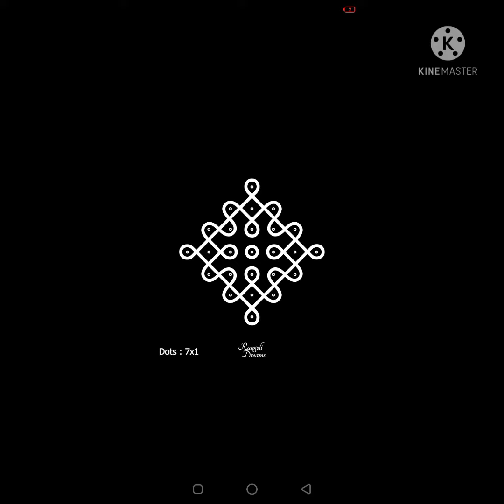Simple and Easy Sikku Kolam Design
రంగోలీ సాధారణంగా ఇంటికి వచ్చే సందర్శకులను మొదటి చూపును ఆకర్షిస్తుంది. రంగోలిని ప్రధానంగా బియ్యం పిండిని ఉపయోగించి గీయాలి, ఎందుకంటే ఇది అన్ని కీటకాలకు అందించే ఆహారంగా కూడా పరిగణించబడుతుంది. ఈ జీవులు ఇంటి ముందు అందించే ఆహారంతో సంతృప్తి చెందుతాయి మరియు  వారు ఇంట్లోకి ప్రవేశించరు. రంగోలిలో ఉపయోగించే రంగులు ప్రతికూల ఆలోచనలను దూరం చేయడానికి అపకేంద్ర శక్తిని సృష్టిస్తాయ. ఈ రోజుల్లో, రంగోలిని వివిధ రంగులను ఉపయోగించి గీస్తారు, కానీ మన పాత రోజుల్లో రంగోలిలో రెండు రంగులు మాత్రమే ఉపయోగించబడతాయి, అనగా బియ్యం పిండి యొక్క తెలుపు రంగు మరియు ఎరుపు రంగు , ఇటుక పొడి యొక్క ఎరుపు రంగు సానుకూల శక్తికి పురాణ కేంద్రంగా మారుతుంది.